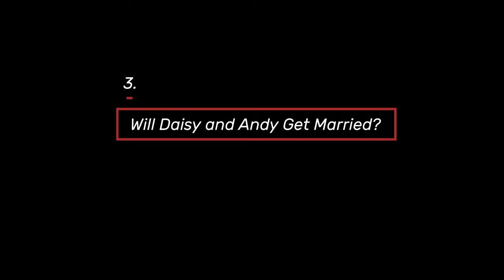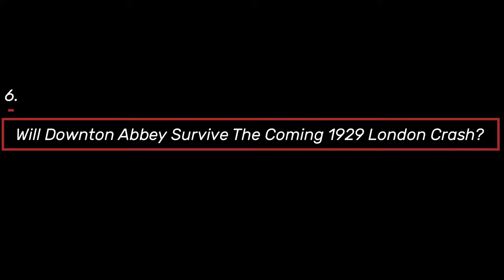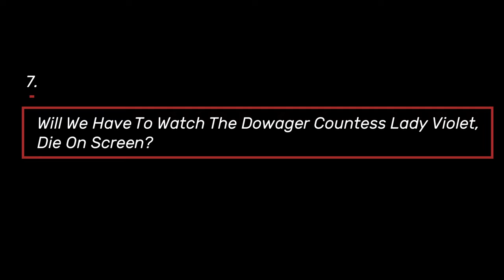Will Lady Violet Die & Other Questions In The New 2022 Downton Abbey: A New Era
Will Lady Violet Die In The New 2022 Downton Abbey: A New Era? The second Downton Abbey movie, titled Downton Abbey, A New Era, will be released on May 18th in U.S. theaters and many of  us are just dying to see what comes next in this beloved world of the Crawley's, and the Downton Abbey upstairs downstairs family.

Downton Abbey, A New Era, also called Downton Abbey 2 (since there has already been a Downton Abbey 1 movie of 2019), will bring us fun, joy and some sadness as well.

With all of that,  along with a few other plot threads left dangling, we are on the edge of our seats to see what comes next in Downton Abbey, A New Era.

Here are the seven things that we are dying to see in the New Downton Abbey 2 Movie. Stay to the end to find the most pressing question that we are all eager to have answered with great trepidation.

00:00 - Intro
01:42 - What happened to Lady Rose Aldridge?
02:20 - Will Tom Branson Marry Lucy Smith?
03:13 - Will Daisy and Andy Get Married As Well?
03:51 - Will Thomas Barrow Find Happiness?
04:45 - Will We See Lady Edith's New Baby?
05:34 - Will Downton Abbey Survive The Market Crash?
06:45 - Will We Have To Watch The Dowager Countess, Lady Violet, Die On Screen?

This is our one last chance to take in the wit and charm of Lady Violet so I suggest that you all steel yourself for what is coming and have fun with the new era in the 2022 Downton Abbey movie.

⭐⭐⭐ The Bizarre Story Of Hetty Green, Witch of Wall Street & Female Tycoon of The Gilded Age

⭐⭐⭐ The Tormented Marriage of Elizabeth Wharton Drexel - Wife of "King" Harry Lehr of The Gilded Age

⭐⭐⭐ A Shocking Truth About Consuelo Vanderbilt | Is Poor Gladys Russell Doomed in HBO's The Gilded Age?

⭐⭐⭐ The Strange Alliance of Ward McAllister & Mrs Astor in HBO's The Gilded Age ►

⭐⭐⭐ The Gilded Age HBO TV Series: Meet The Very Real Women of 19th Century New York Society

*As an Bookshop.org Associate we earn from qualifying purchases.

ATTRIBUTIONS
Public domain & Creative Commons lic. via Wikimedia Commons, Wikipedia